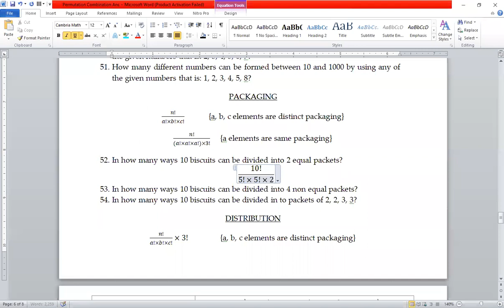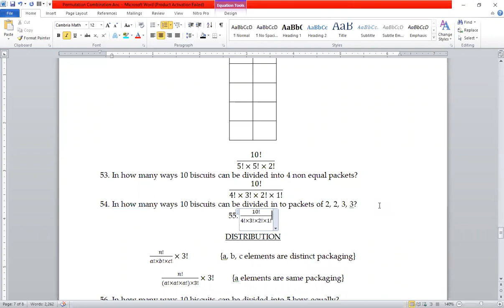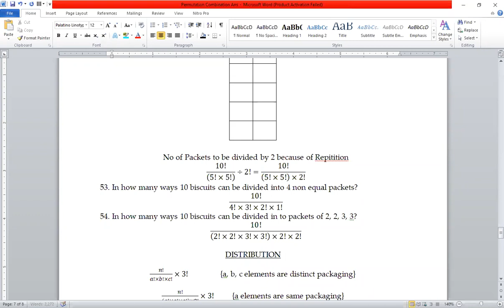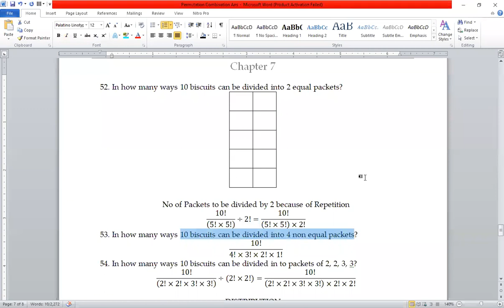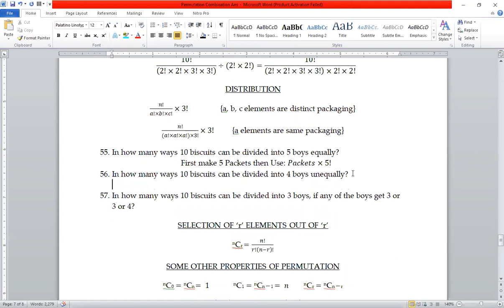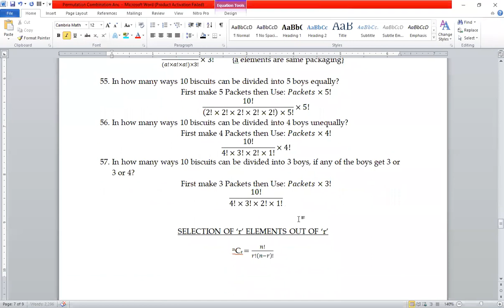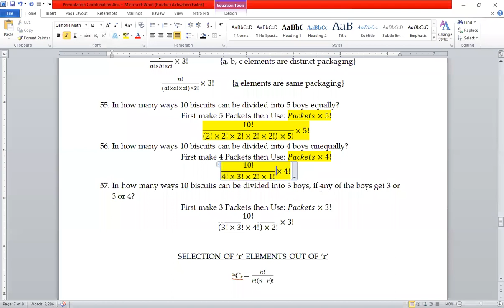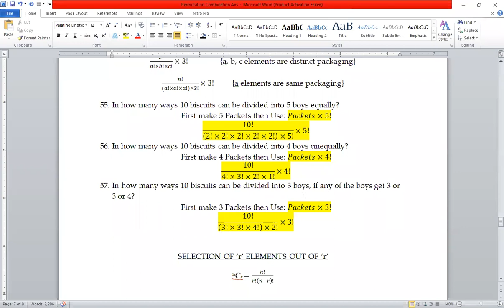ECAT Math - Counting Techniques - Permutation Lecture 4 by Sir Ahsan Abdullah Patel